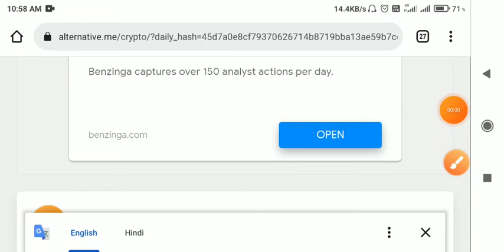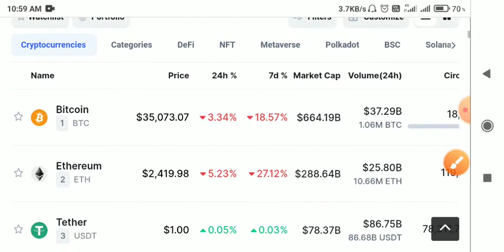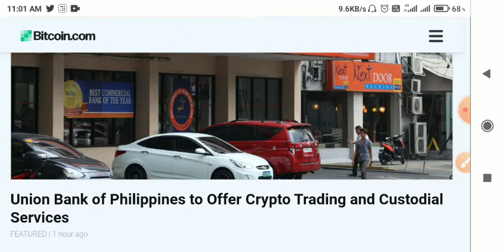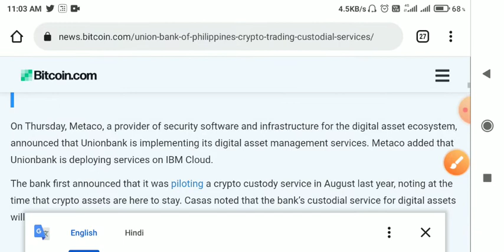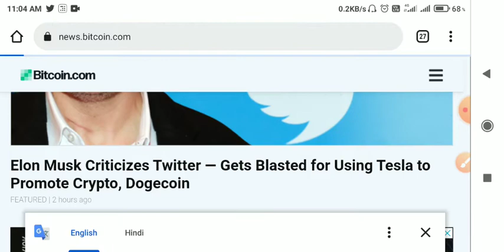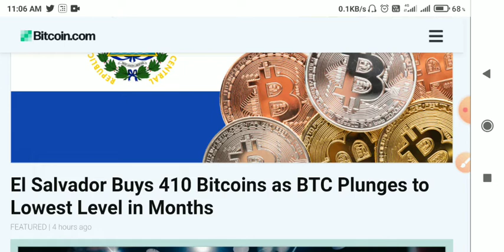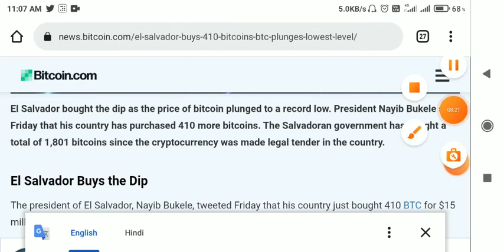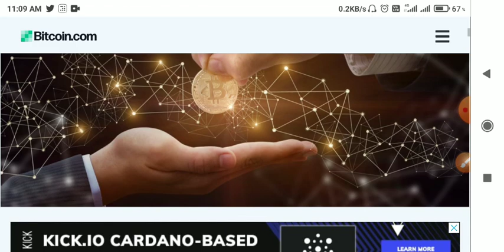Crypto Market urgent Update🚨crypto Market News today hindi😫crypto Market down today